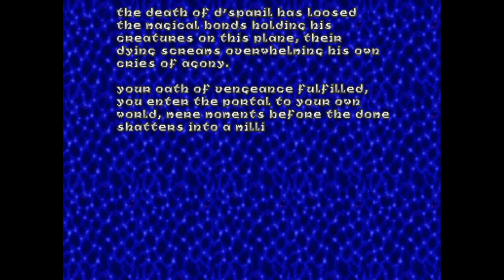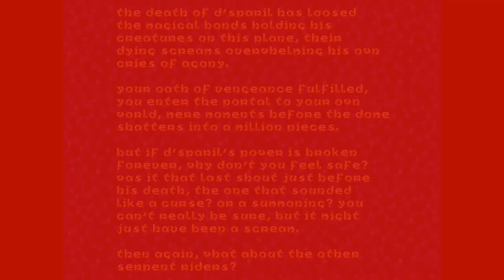Heretic: Shadow Of The Serpent Riders [PC (tBPPT)(DDE)PT] Ep3Mp8: D'Sparil's Keep pt 7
OH YES I DID!

"Which Weapon finished off D'Sparil?" you ask. The Firemace!

No, I never "hated" the Firemace, I love it! I just reserve it for special ocassions when I want to kill with gusto!